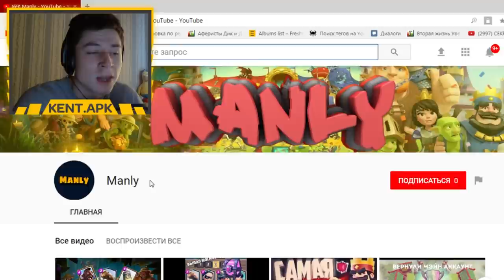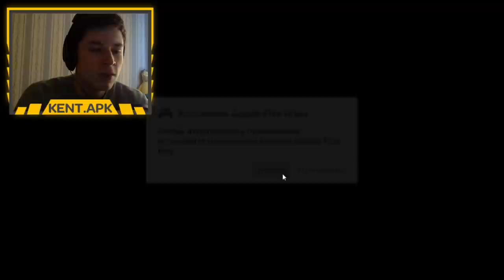ПОЛНЫЙ ОБЗОР ОБНОВЛЕНИЯ НОВЫЕ ЗОМБИ, НОВАЯ ГРАФИКА, ПАСХАЛКИ, НОВАЯ КАРТА В БЛОК СТРАЙК 4.6.6